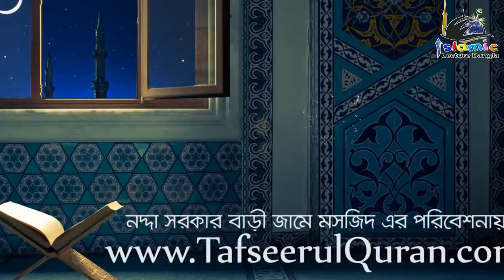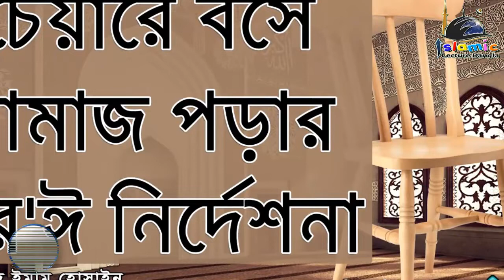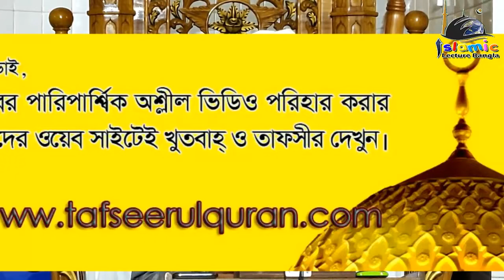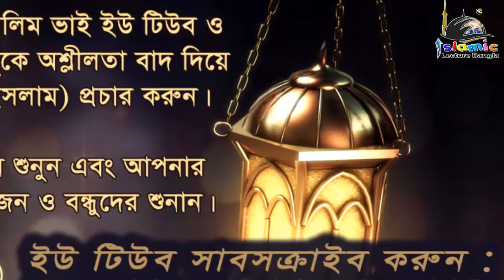চেয়ারে বসে নামাজ পড়ার শার'ঈ নির্দেশনা│শাইখ ড মোহাম্মাদ ইমাম হোসাইন bangla waz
✏️আসসালামু আলাইকুম সম্মানিত দ্বীনি ভাই ও বোনেরা ইসলামের সত্য প্রচারে এবং বিভিন্ন সহিহ আকিদার আলেমদের বক্তব্য  শুনে এবং সেই অনুযায়ী আমল করে দুনিয়া ও আখিরাতে সফলতা অর্জন করতে আমাদের Islamic Lecture Bangla চ্যানেল এর সঙ্গে থাকুন।
👨🏼‍💼Founder, Director & Producer:-  Jobrul Miah
📖 বিষয়ঃ-  চেয়ারে বসে নামাজ পড়ার শার'ঈ নির্দেশনা
🎤 আলোচকঃ-  শাইখ ড  মোহাম্মাদ ইমাম হোসাইন
◆◆◆ Video Title ◆◆◆
◆◆◆ Related Hash Tag ◆◆◆
◆◆◆ Related Keyword ◆◆◆
 ◆◆◆ Download videos from this channel ◆◆◆